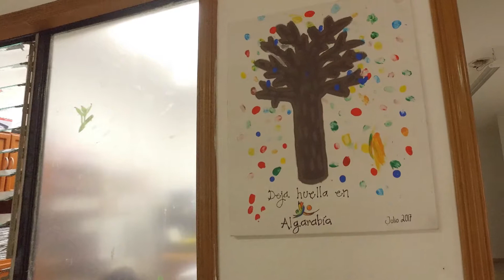PERIFERIAS--LA ALGARABÍA DE LOS INOCENTES [Ep.5 2017-T3]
LA ALGARABÍA DE LOS INOCENTES